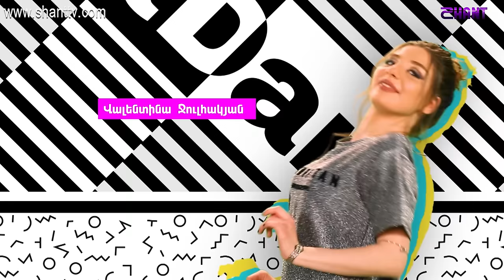Outdance 3 - Սերիա 54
The scriptwriter is Andranik Isahakyan, the producer is Hunan Soghoyan.